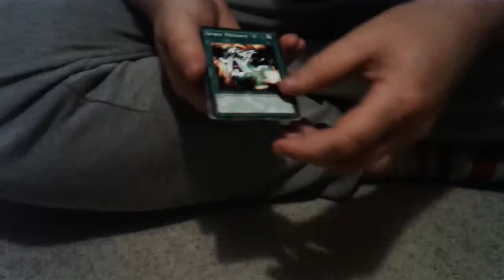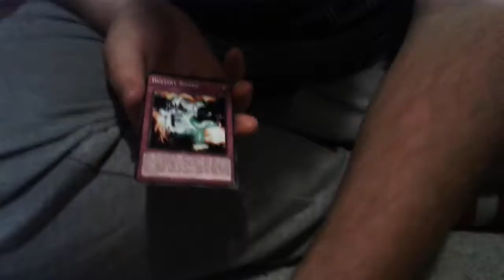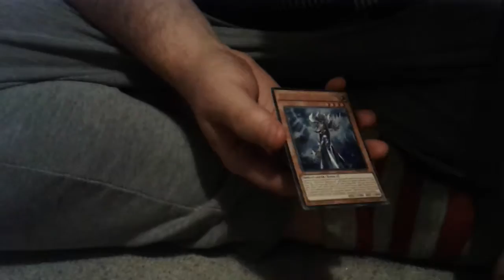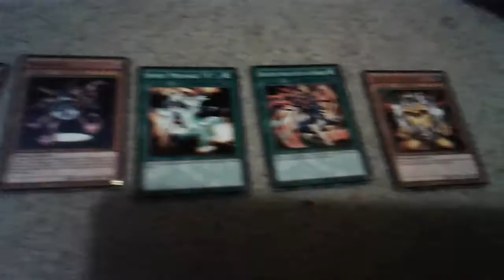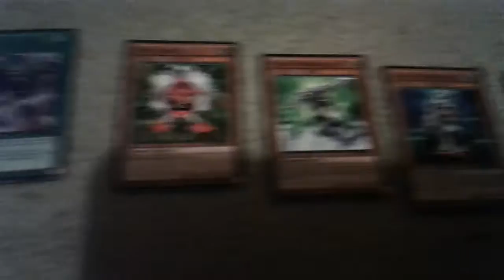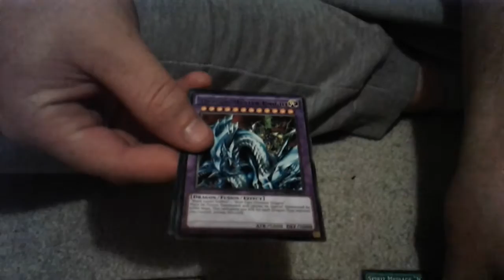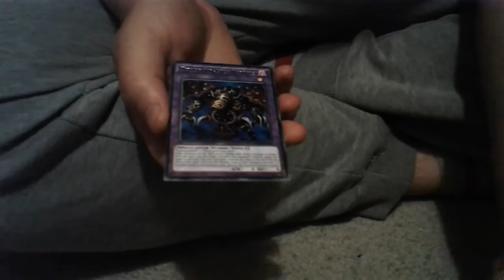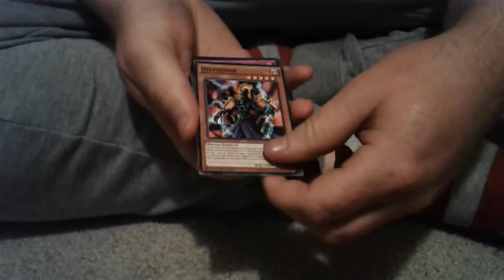Yu-Gi-Oh! Booster Box Opening #56 Rivals of the Pharaoh